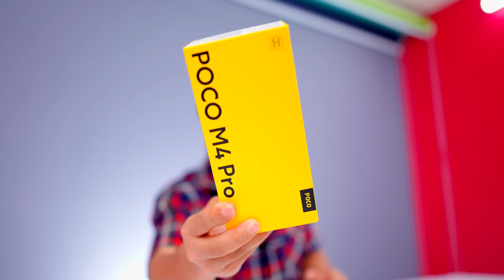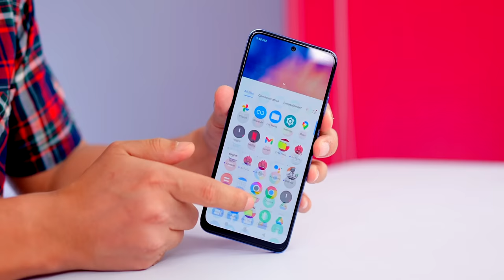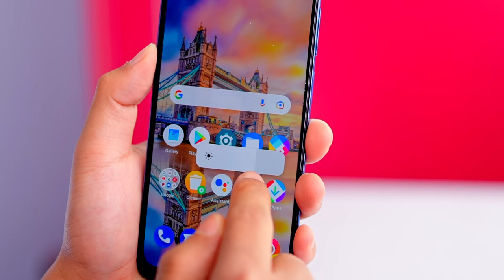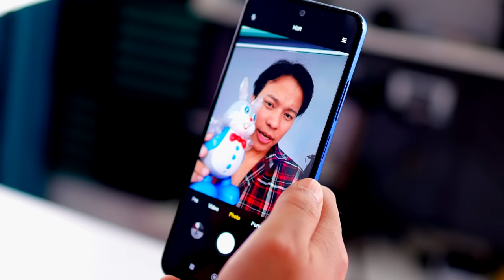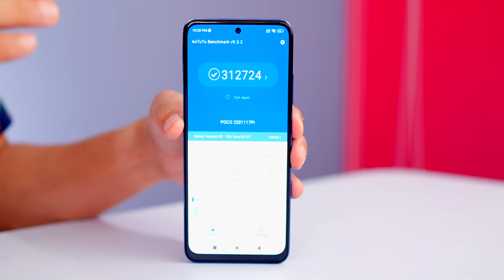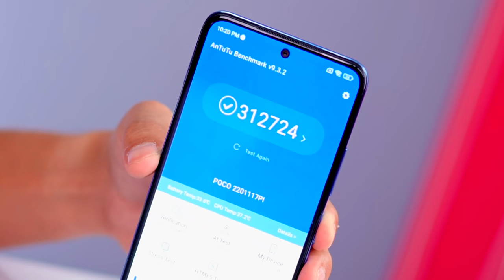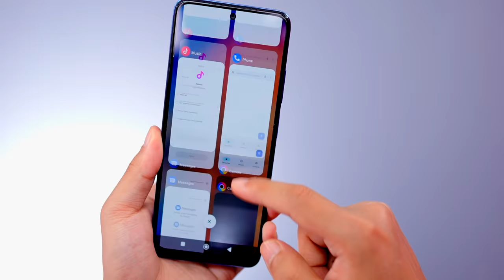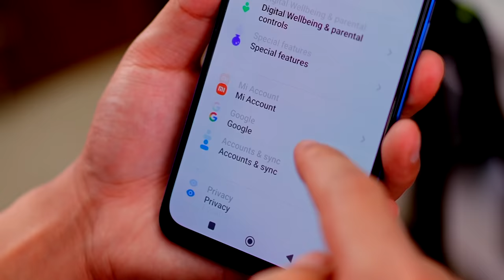This ₹13,999 Budget Phone is Almost Perfect * POCO M4 Pro *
Poco M4 Pro Unboxing & Quick review : is video mein mene poco ke taraf se aane wale new phone Poco M4 Pro jo ki under 15000 mein aane wala smartphone kya khas hai kya features hai kya ye phone value for money hai chaliye jante hai is video mein.

* This video is made in Collab with POCO India however first impressions & opinion completely personal and based on my usage *

is under 15k mein aane wale smartphone mein aapko super amoled screen with big battery life aur mediatek ka processor milta hai kaisa hai ismein gaming , kaisa hai camera , display kaisa hai kya khas hai sab kuch bataunga is video mein hope aapko pasand aayega.

Manoj Saru

Poco M4 Pro vs Poco M4 Pro 5G vs Redmi Note 11S Vs Vivo T1 5G vs Xiaomi vs Samsung , Unboxing , Review , Gaming, Best Mobile , Tech